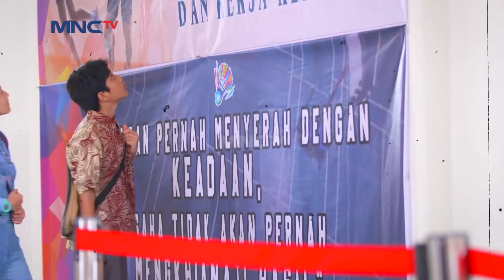TERNYATA RIVAL BERBUAT CURANG - KURAIH BINTANG EXTENDED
Turnament di Tunas Sakti akan dimulai, setiap tim berkumpul di tunas sakti. Kania, Lenny, Ucup sudah mempersiapkan diri untuk mengikuti turnament tersebut. Acun, Topan, dan Pepeng akhirnya sekarang fokus untuk bermain musik saja, ketika mereka bertiga berkunjung ke tunas sakti acun menemukan bukti kalau rival menggunakan dopping agar bisa bermain bagus. Jadi bagaimana kelanjutan para atlet tunas sakti?

KURAIH BINTANG |EPS. 115 | 22 - januari - 2022 | (6/6)

Tinggal KLIK, dapatkan CUAN tak terhingga. Cukup pakai HP buat sebarin kode referral kamu ke teman-teman untuk buka rekening tabungan MotionBanking, masing-masing bisa mendapatkan 10 ribu. Bonus saldonya tak terbatas loh, jadi undang temanmu sebanyak-banyaknya supaya bisa dapat CUAN JUTAAN RUPIAH😍

Tunggu apalagi? Yuk download MotionBanking dan ajak teman kamu sekarang